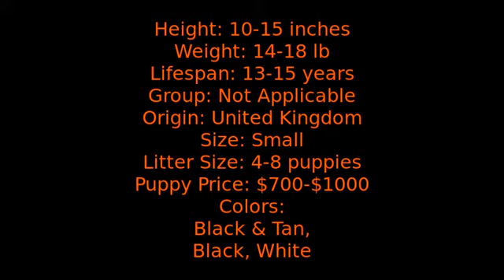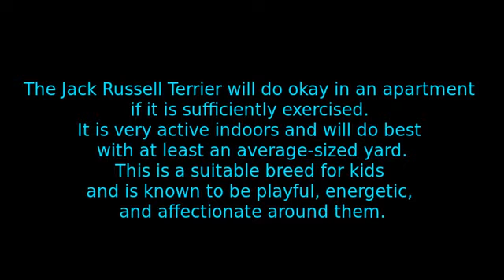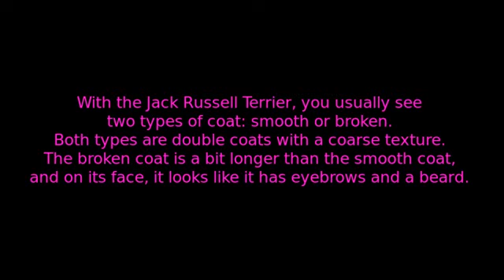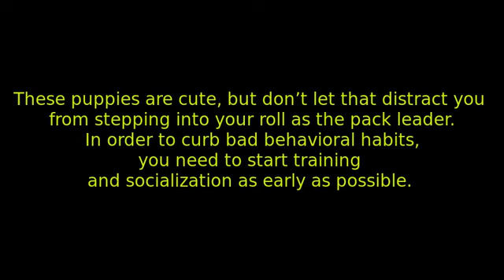Jack Russell Terrier - small dog breed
Jack Russell Terrier originated in England during the nineteenth century through the efforts of the Reverend John Russell. He developed a strain of Fox Terriers to suit his needs for a dog to run with his foxhounds and go to flush out foxes and another quarry from their dens.
A strong, active, lithe working Terrier of great character with a flexible body of medium length. His smart movement in accordance with his keen expression. Tail docking can be made if desired, and the coat may be smooth, rough or broken.
The overall dog is longer than high. The depth of the body from the withers to the brisket should be equal to the length of foreleg from elbows to the ground. The girth behind the elbows should be about 40-43 cm.
A lively, alert and active Terrier with a keen, intelligent expression. Bold and fearless, friendly but quietly confident.